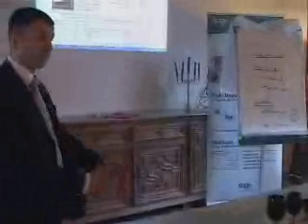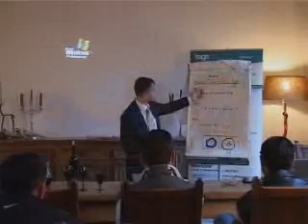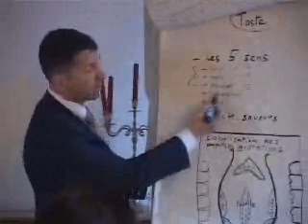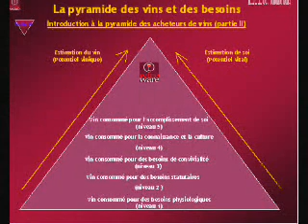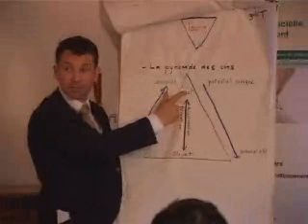WINEWARE® Wine Coaching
WINEWARE® promotes a new wine teaching method based upon 3 elementary "T"
- One Tool for each wine...
- One Taste for each person...
- One Touch for each moment...